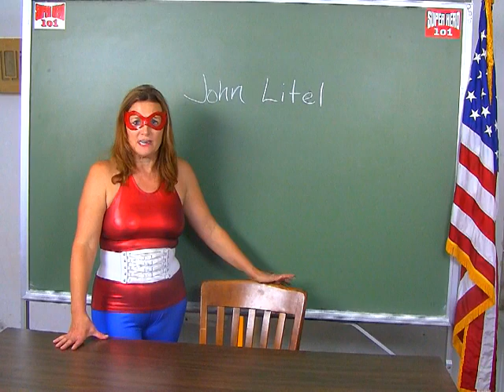Super Hero 101 Actors Profile - John Litel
Marvelette profiles actor John Litel